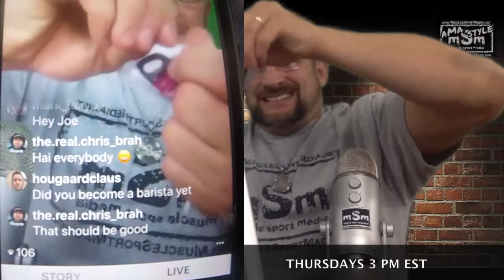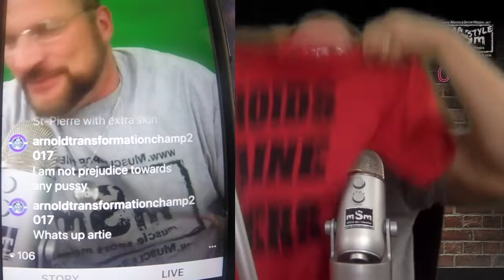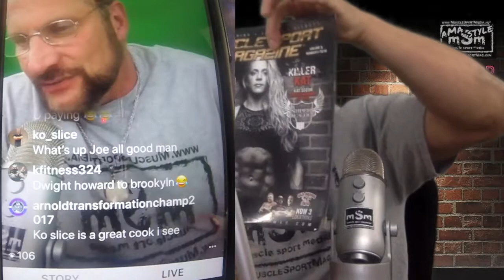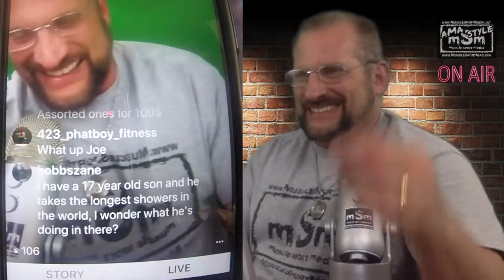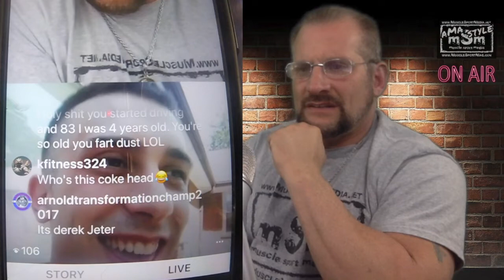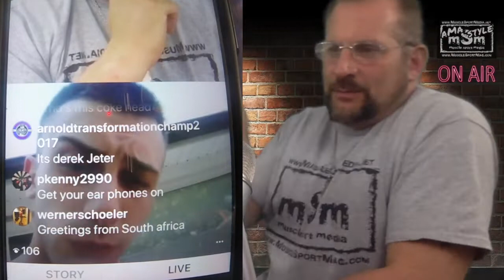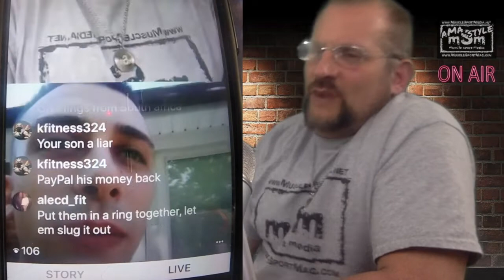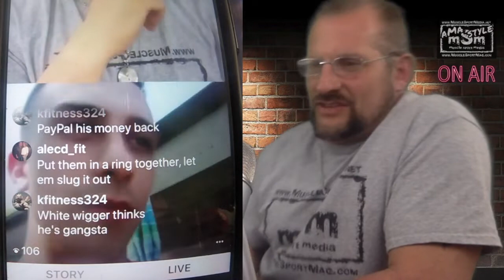Ask Me Anything - mSm Style 6/21/18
The 6/21/18 episode of "Ask Me Anything - mSm Style."

Thursdays at 3 PM EST on Instagram Live (@musclesportmag) & archived on YouTube (MuscleSportTV) &